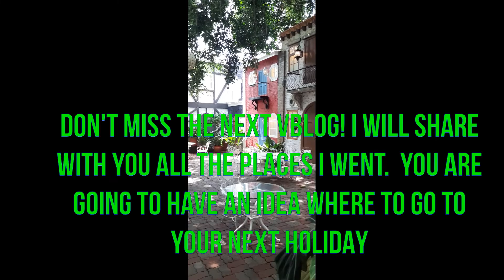EXCITING EXCITING PRIZES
BIRTHDAY BUZZ AND GAMES